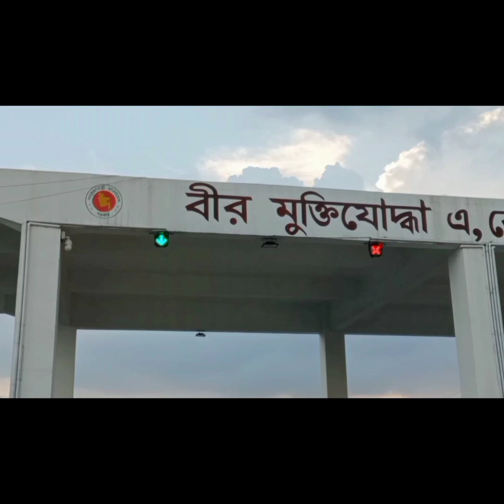বীর মুক্তিযোদ্ধা এ, কে, এম নাসিম ওসমান ৩য় শীতলক্ষ্যা সেতু || Liza's vlog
Titel: বীর মুক্তিযোদ্ধা এ, কে, এম নাসিম ওসমান ৩য় শীতলক্ষ্যা সেতু || Liza's vlog

ভিডিও সম্পর্কে আপনাদের মতামত অবশ্যই কমেন্ট করে জানাবেন।
ধন্যবাদ সবাইকে ।